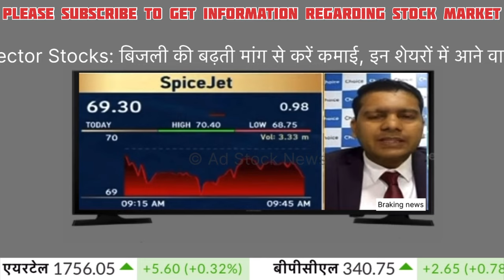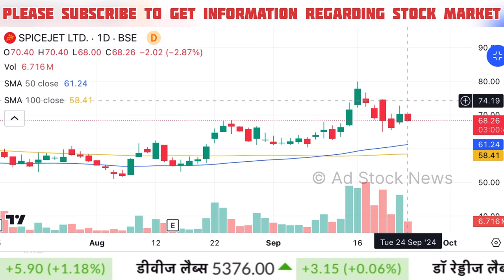Spice Jet share latest news,Hold or sell ? Spicejet share news today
spicejet share news today
spicejet share